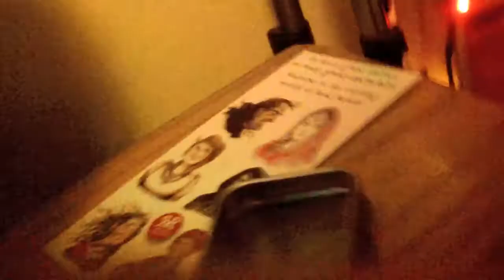update 2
This is just another update. Sorry! I just wanted to tell you some stuff.